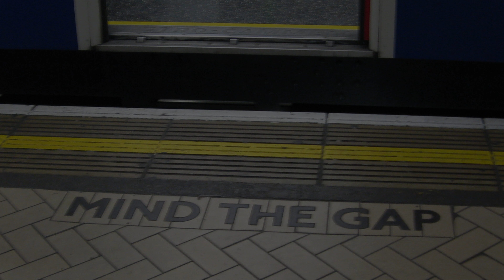074-2024 - Menores de 15 - vs Olivos Rugby Club 30-06-2024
074-2024 - Menores de 15  - vs Olivos Rugby Club 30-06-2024

Mas videos de San Isidro Club -  Menores 15 Temporada 2024  →

Encouraging a passing-oriented game in youth rugby can be highly beneficial for skill development. Here are the main reasons why:

Improved Decision Making: Passing requires players to constantly assess the situation on the field, make quick decisions about whether to pass, who to pass to, and when to pass. This enhances their cognitive abilities and decision-making skills under pressure.
Enhanced Communication: Passing encourages players to communicate effectively with their teammates, signaling intentions and coordinating movements. This fosters teamwork and strengthens interpersonal skills.
Develops Spatial Awareness: Players need to be aware of their teammates' positions, as well as the positioning of opponents, to execute successful passes. This improves spatial awareness and the ability to read the game.
Increases Ball Handling Skills: Passing involves controlling the ball, whether catching or releasing it. Practicing passing techniques regularly helps players develop better ball handling skills, including catching, passing, and offloading.
Promotes Support Play: A passing-oriented game encourages players to support their teammates by positioning themselves to receive passes or provide options for the ball carrier. This instills the importance of teamwork and support play.
Creates Opportunities for Creativity: Passing allows players to express creativity on the field through different types of passes, angles, and timing. It encourages experimentation and innovation, fostering individual flair within the team dynamic.
Reduces Reliance on Physicality: While physicality is important in rugby, focusing solely on it can limit players' overall skill development. Emphasizing passing encourages players to rely on skill and strategy rather than pure physical strength.
Prepares for Higher Levels of Play: In modern rugby, a strong passing game is essential at all levels, from youth to professional. Developing passing skills early prepares players for higher levels of competition and ensures they have a well-rounded skill set.
Increases Enjoyment and Participation: A passing-oriented game is often more dynamic and enjoyable for players, as it involves more teamwork, movement, and opportunities to be involved in the game. This can lead to greater participation and retention in the sport.
Encourages Inclusive Participation: Passing encourages all players to be involved in the game, regardless of size or physical attributes. It creates opportunities for players of varying abilities to contribute to the team's success.
Overall, encouraging a passing-oriented game not only improves players' technical skills but also fosters important qualities such as teamwork, decision making, and creativity, laying a solid foundation for their development as rugby players.

Joshua Anderson
Phd Sports Science
Plymouth Rugby Academy